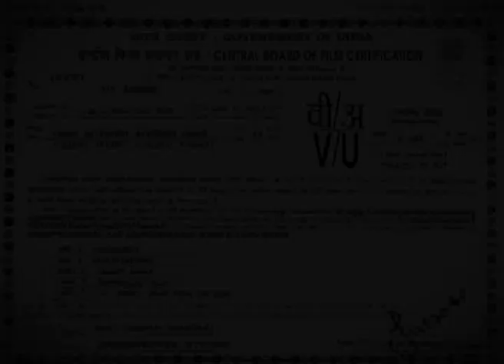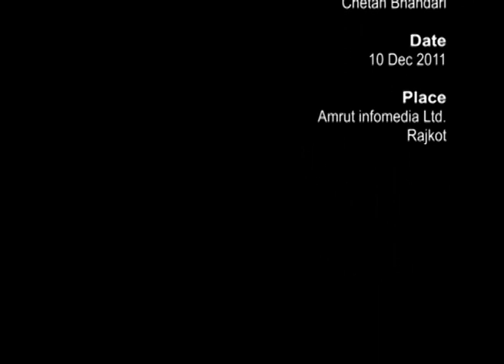CB NEWS : Parag Raithatha Birthday 2011 10thNOV Updated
This is a Short Film of a Great Birthday party of Parag Raithatha at Amrut infomedia Ltd. Rajkot. Covered By Chetan Bhandari News at 10th of dec 2011.

Birthday Boy
Parag Raithatha

Anchor
Chetan Bhandari

Director
Chetan Bhandari

Camera
Rizwaan Shaikh

Dipak Pandya
Hasmukh Sakariya

Friends
Haresh Suvagiya
Pintu Suvagiya
Dipil Paghadar
Trupal Gadhesariya
Himanshu Rathod
Ketan Pandya
Sunil Color
!@%$#^^&& Kaka
Hasmukh Sakariya
Chetan Bhandari
Dipak Pandya
Rizwaan Shaikh
Ashif Bhai

Management
Himanshu Rathode
Chetan bhandari
Rizwan shaikh
Haresh Suvagiya

Cake And Snacks
100% Veg Bakery

Travelling
Dipak pandya

Technical Partner
Nikon
AMD
HTC
ADOBE
NOKIA

Post Production at
Amrut Infomedia Ltd.

Media Partner
Chetan Bhandari News

Editng
Chetan Bhandari

Date
10 Dec 2011

Place
Amrut infomedia Ltd.
Rajkot